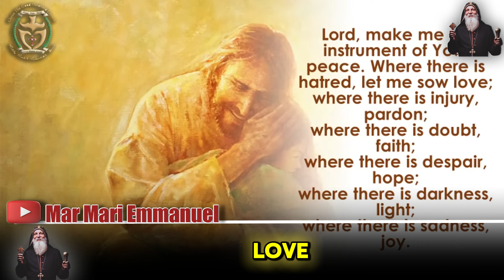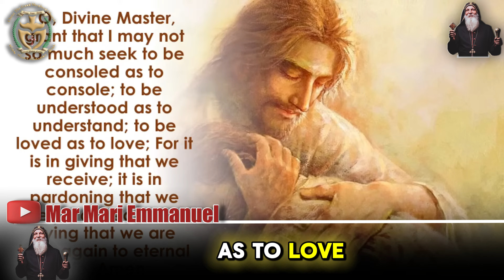Mar Mari Emmanuel [ STUNNING MESSAGE ] The Rapture Is Coming - Are You Ready?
VIDEO : [ STUNNING MESSAGE ] The Rapture Is Coming - Are You Ready?